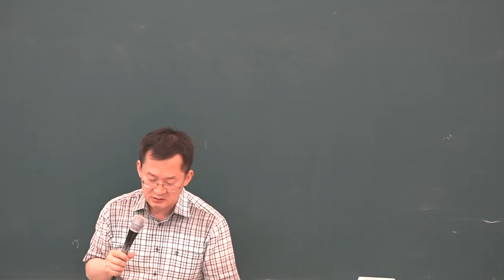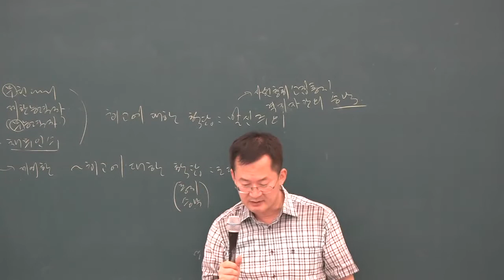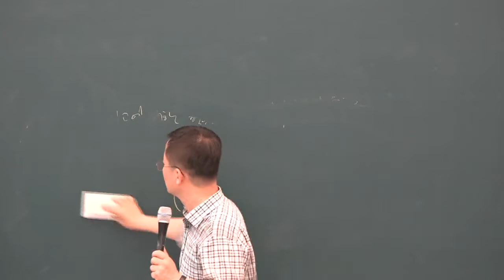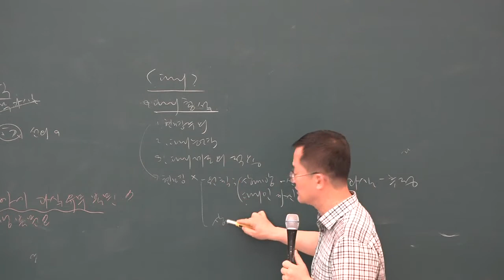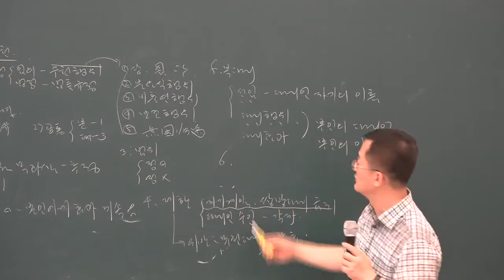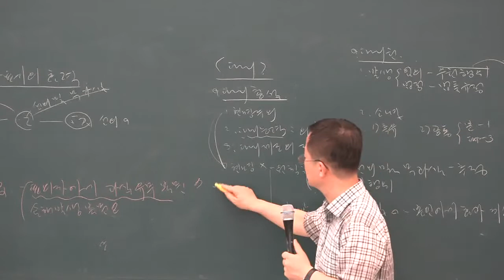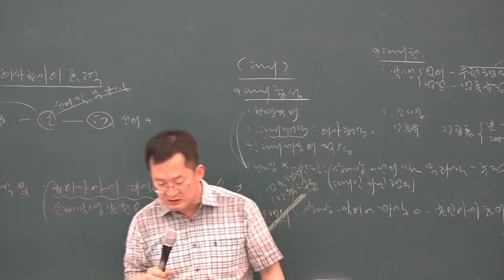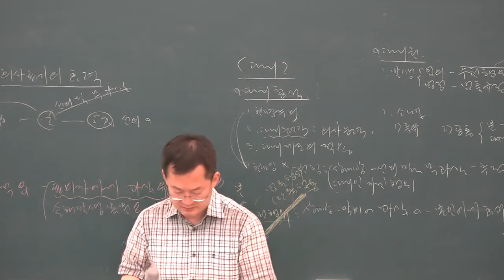[공전무] 2019년 공인중개사 민법 및 민사특별법 문제풀이 7-5